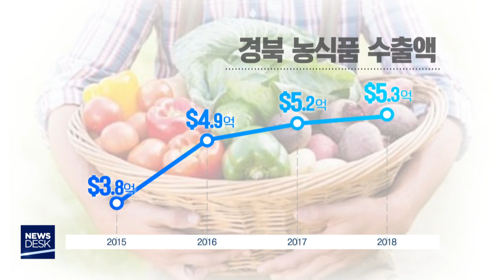일본 경제보복, 농산물 확대 가능성 '촉각'-홍석준[포항MBC뉴스]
◀ＡＮＣ▶

 일본 정부의 수출규제가 장기화되는
분위기입니다. 여기에 다음 보복 대상은
농산물이 될 거란 일본 언론 보도까지
나온 상황이죠.

 경북의 경우, 김치와 파프리카 등의
일본 수출액이 연간 800억 원가량
되는 것으로 파악됐습니다.

 홍석준 기자
            ◀ＥＮＤ▶

 [C/G.1]지난해 경북의 농식품 수출액은 사상
최고치인 5억 3천만 달러를 기록했습니다.

 [C/G.2]사드 사태가 해결되면서 중국 수출이
회복된 탓이 크지만, 국가별 수출 규모는
일본이 여전히 1위를 기록 중입니다.//

 김치와 파프리카, 고춧가루가
일본 내 시장 점유율을 계속 늘려가고 있고,
수산물은 붉은대게살이 전체 수출의 70%를
차지하고 있습니다.

 이런 가운데 일본의 추가 경제 보복 대상에
농식품이 거론되면서 지역 농업계가
바짝 긴장하고 있습니다.

     ◀ＳＹＮ▶경대수 자유한국당 의원
"(일본) 외무성 관계자가 한국 농산물 수입
규제 등을 거론하고 있다, 이런 취지의
(일본 측) 보도가 된 것을 알고 계시죠?"

     ◀ＳＹＮ▶이개호 농식품부 장관
"예, 규제가 된다면 SPS 규제 아니겠냐,
검역 규제 아니겠냐 저희들은 (예측합니다)"

 지난 사드 사태 당시 중국은 검역을
지연시키는 방법으로 우리 농산물 수출을
방해한 전례가 있는데, 일본이 비슷한
규제 카드를 꺼낼 까능성을 염두에 둔 겁니다.

  ◀ＩＮＴ▶류도경 김치공장장/서안동농협
"(검역 강화로) 통관 기간이 길어지게 되면
김치 같은 경우는 발효가 되기 때문에 상품성이
많이 저하되어 다음에는 수출을 못 하게 되는..
일본도 마찬가지일 것 같습니다. 통관심사가
강화되면 농산물은 상품성이 많이 떨어져.."

 경상북도는 즉각 상황반을 설치하고
보관기관이 짧은 파프리카와 토마토 등
신선농산물은 동남아로 수출선을
넓히는 대책 마련에 들어갔습니다.

 일본의 공세 수위가 높아지면서 자치단체
차원의 한.일 교류도 축소되는 분위깁니다.

 영주시는 2012년 이후
일본 후지노미야시와 매년 함께 진행하던
문화교류 행사를 전격 취소했고,
의성군은 평생학습 업무 협의차 예정됐던
담당 공무원의 일본 출장을 취소시켰습니다.

 방학기간에 몰려 있는 한일 청소년 교류
일정도 일부 조정되는 등, 일본의 경제 보복
여파가 지역 곳곳에도 영향을 미치고 있습니다.

 MBC 뉴스 홍석준입니다./// 영상취재:손인수